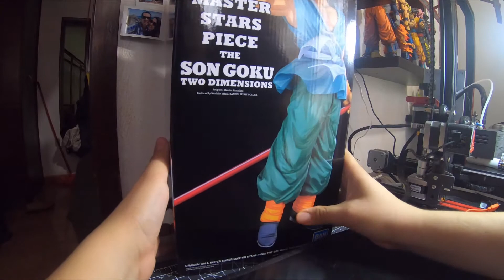Unboxing Super Master Stars Piece Son Goku Two Dimensions